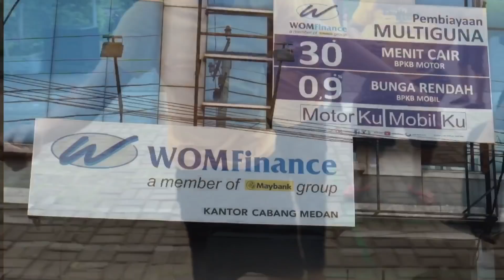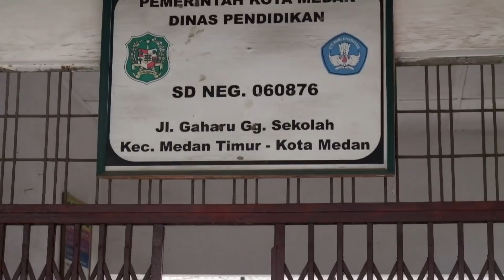HUT WOM Finance ke-36 Cabang Medan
Kami segenap karyawan WOM Finance Cabang Medan
mengucapkan...
Selamat Ulang Tahun WOM Finance ke 36
Semakin sukses dan jaya selalu 🙏
We Soar not Just Fly 🦅